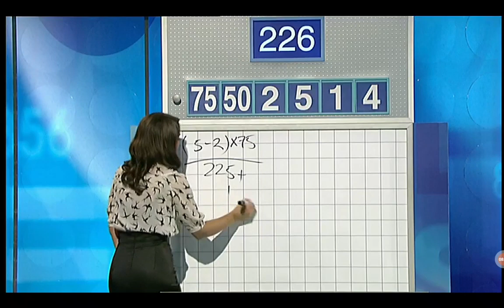Letters And Numbers - Season 5 Episode 7 - (Part 1)